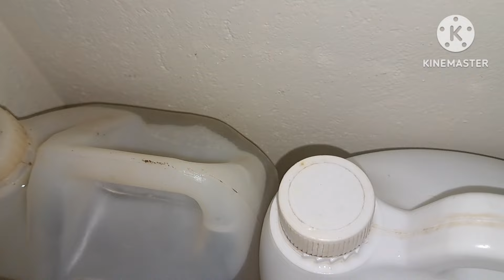മുൻ കൂട്ടി ഒരുങ്ങിയാലും ഇങ്ങനെ ആവുമോ റമളാൻ സ്പെഷ്യൽ